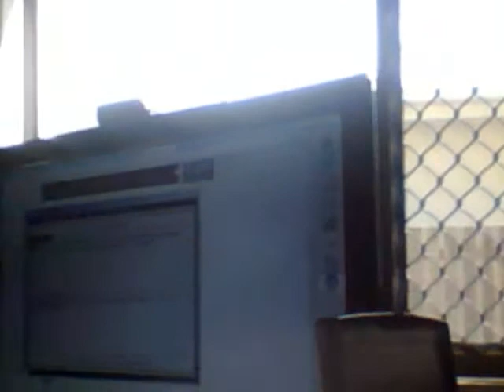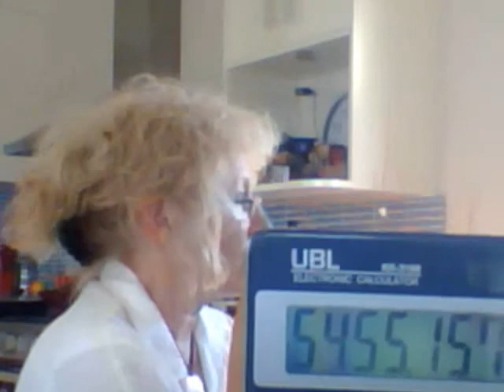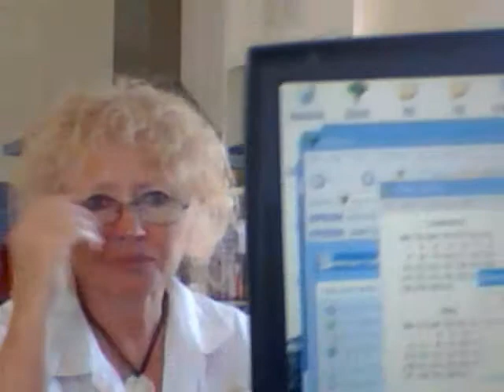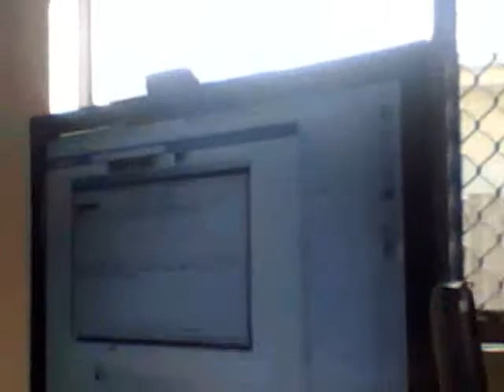JOHN LENNOX LOOKING FORWARD TO SEEING YA